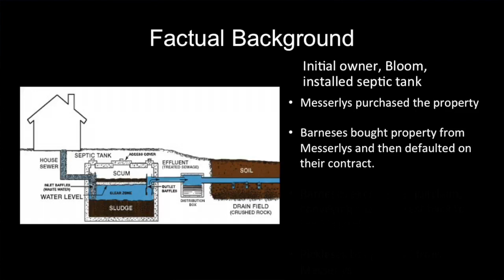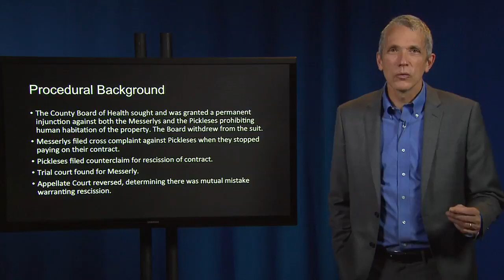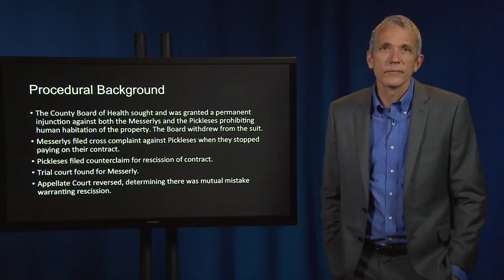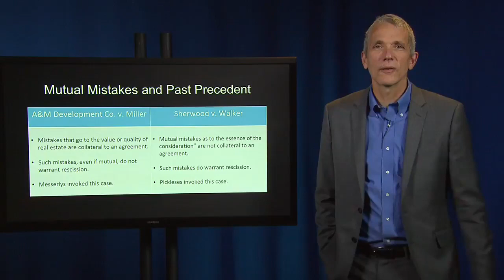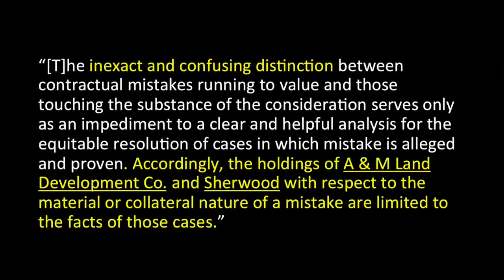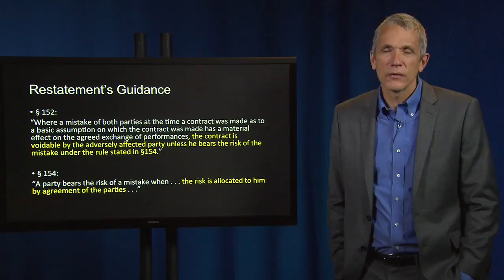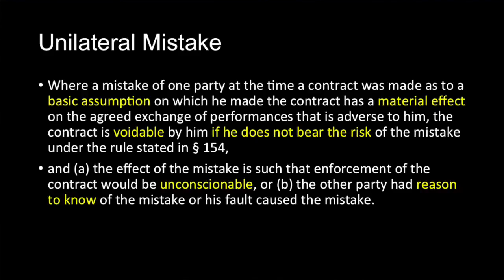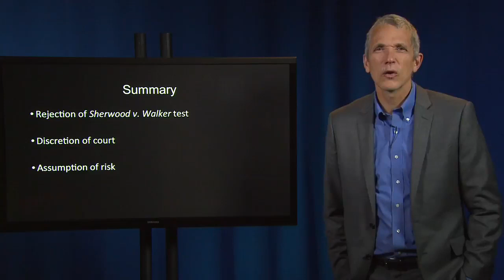Contract Law forty III Lenawee County Board of Health v Messerly (dance ripoff) Academy Courses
III. SPECIAL CONTROLS ON PROMISSORY LIABILITY – FORMATION DEFENSES
B. Unilateral and Mutual Mistake

Lenawee County Board of Health v. Messerly (dance ripoff) To get admission to case report, copy and paste link into browser

These video lectures are taken from Prof. Ayres’ Coursera Courses: American Contract Law I & II. All lectures plus assessments, animations, and dialogue boards will me made available on Coursera.org fall 2017! Academy Courses